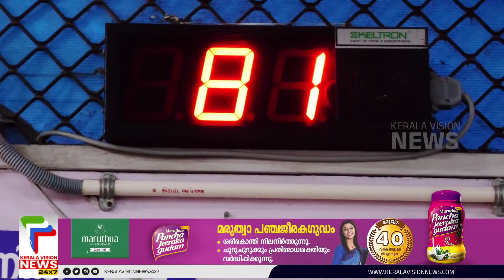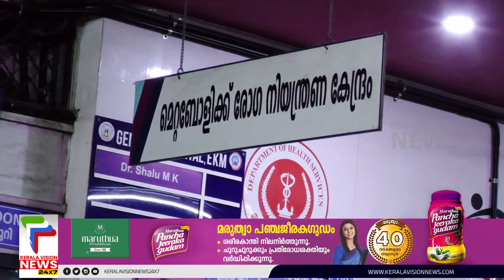ജപ്പാൻ ജ്വരഭീതിയിൽ കോഴിക്കോട് | Japan Flu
ജപ്പാൻ ജ്വരഭീതിയിൽ കോഴിക്കോട്
Breaking News   | Malayalam News |  Kerala Vision News Live | കേരളവിഷന്‍ ന്യൂസ് ലൈവ്

About COA